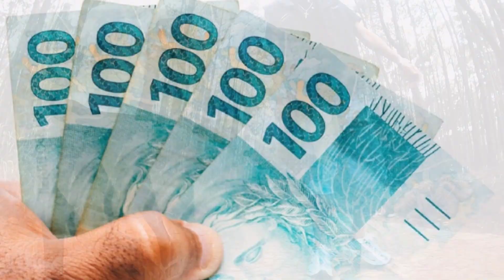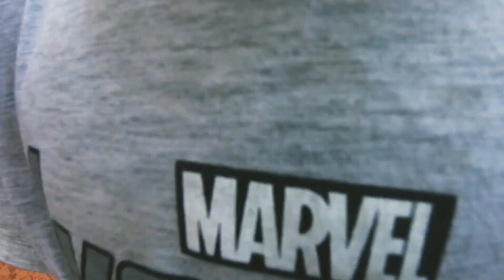🗝 A Chave da Vida 🗝 Stilo de Rua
Espero que gostem desse novo projeto que está chegando com uma cara atualizada , essa música relata a carência e a falta de sentimentos que fortalecem os laços de amor, compaixão e amizade.
A Chave da vida.  O amor ao próximo, a união e a comunhão com nossos irmãos e principalmente com Deus. Gostou? deixe seu comentário,  seu like e se escreva em nosso canal.  Gratidão a todos,  Stilo de Rua.  É nois 💪💥❤️🙏

Beat/Mix/Master: @vulgosorio (Prod. Sorio) | @beatdosorio